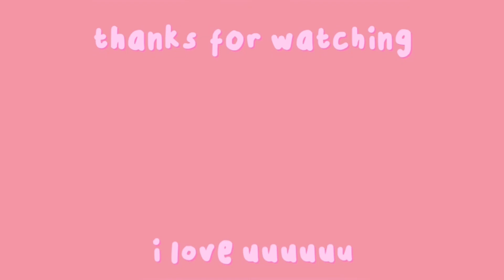comprando entradas para spiderman no way home toda una odisea | vlogmas día 1